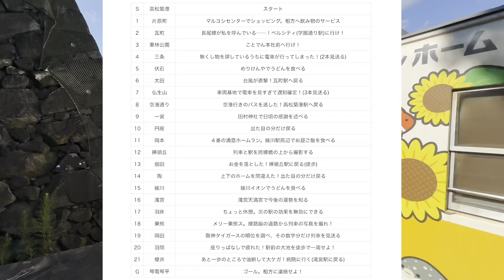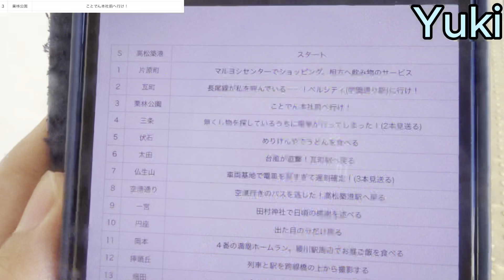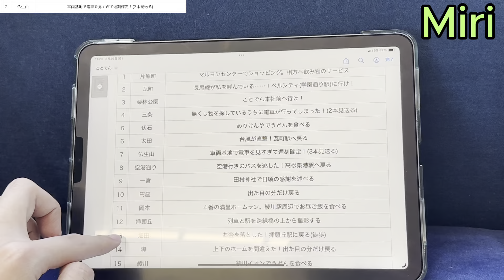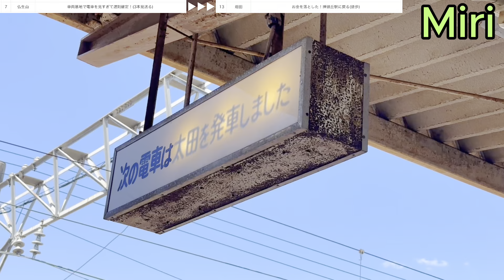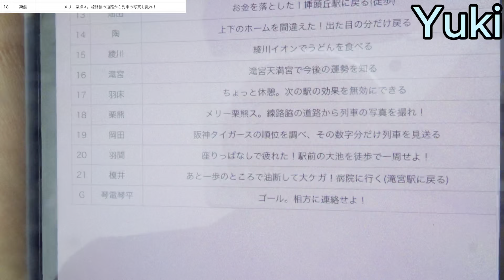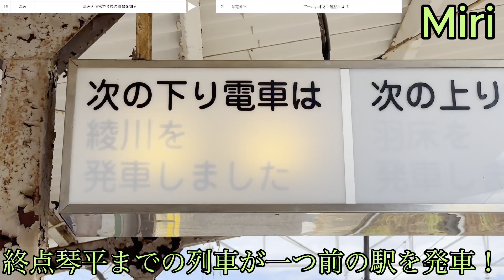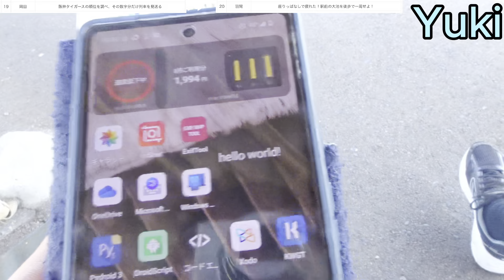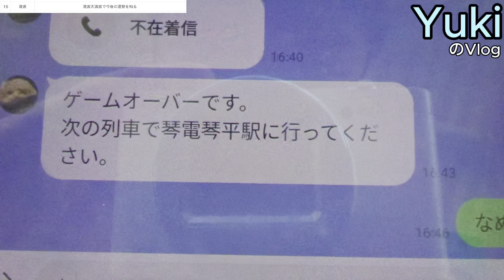【天国と地獄】ことでん琴平線 サイコロの旅 2024-8/18【ΜeiSai】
撮影 : Miri・Yuki
企画・編集：Miri

使用ソフト
・Filmora
・InShot

使用BGM・画像
・魔王魂
・かまタマゴ
・童謡・唱歌の世界
・クラシック名曲ライブラリ
・MMT STUDIO